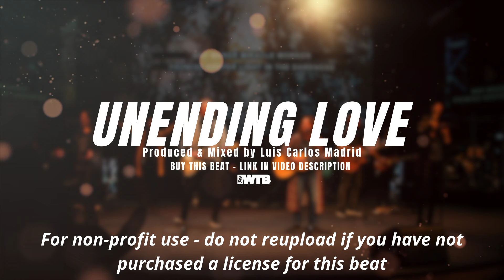Contemporary Worship Music Instrumental Beat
Full Worship Band Type Beat - Instrumental Type Beat 2024

BUY 1 GET 2 FREE (PREMIUM)
BUY 1 GET 3 FREE (UNLIMITED)

Glory to God lives and reigns forever"

Intro                00:16
Verse              00:28
Interlude.        00:56
Verse              01:03
Pre Chorus    01:31
Chorus           01:45
Interlude.       02:07
Verse.             02:24
Pre Chorus.   02:52
Chorus           03:07
Instrumental 03:38
Bridge.           03:52
Chorus.          04:26
Bridge.           04:54
Outro              05:26
End                 05:39

Worship Beat Instrumental "Unending Love" Hillsong - Bethel Music - Elevation Worship - Maverick City  TYPE BEAT/TRACK 2024

Produced & Mixed by: Luis Carlos Madrid

Purchase any of our different licenses to use our tracks and beats (UNTAGGED VERSION - High Quality- and immediate delivery).

🔴 IMPORTANT: Do not use or publish this instrumental beat without permission or a license from the producer, this beat is protected by copyright.

 © Copyright Worship Tracks & Beats